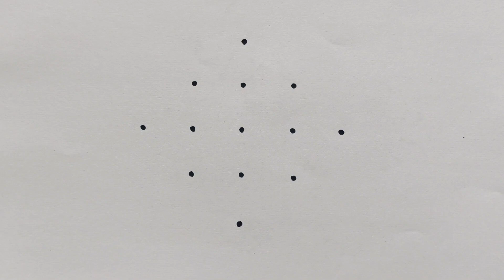Friday Special SHANGU kolam designs🌺Sravanamasam muggulu🌺easy rangoli